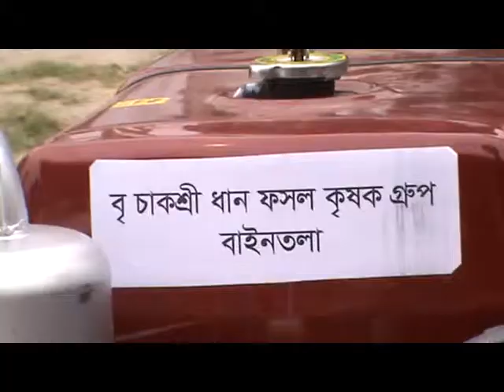বাগেরহাটে চাষীদের মাঝে পাওয়ার টিলার বিতরণ